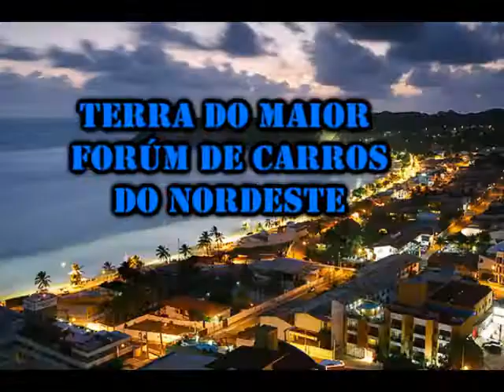[O maior do Nordeste]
music by: Linkin Park & The Executioners - It's Going Down